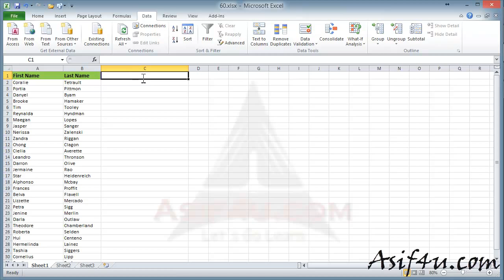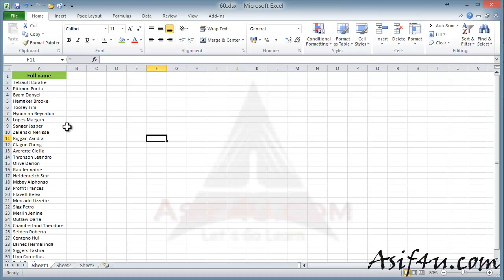Excel 2010 Essential Training Bangla 60 Add multi cell value into one cell in Excel 10Youtube com